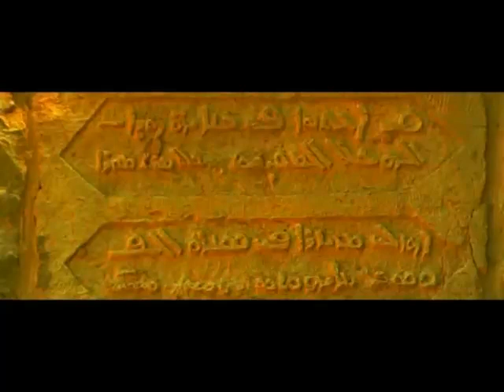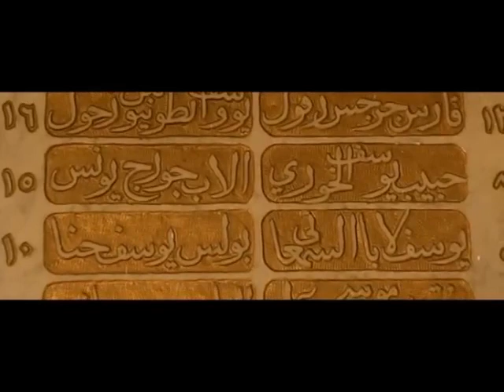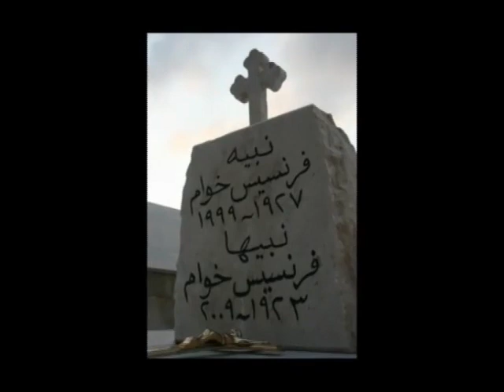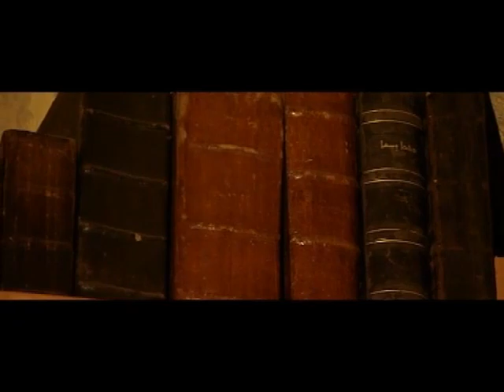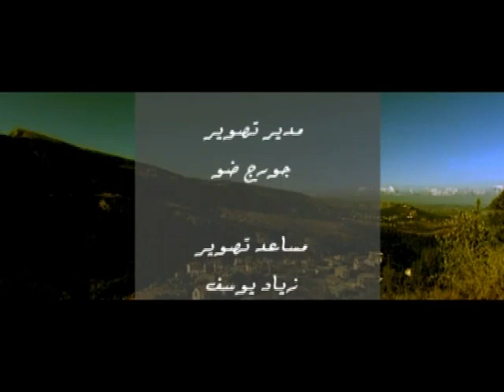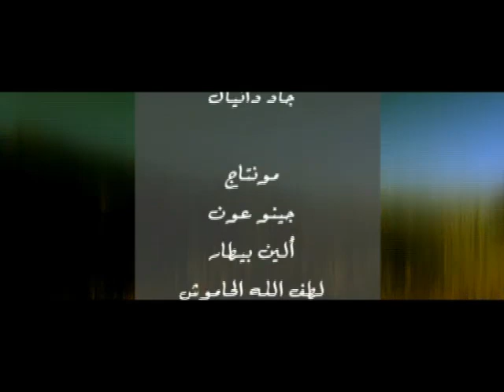Hmeis -حميص -Documentary of an unforgettable village in Lebanon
حميص، تاريخ وحاضر. وثائقي عن بلدة صغيرة بحجمها لكن كبيرة بتاريخها. من إخراج جينو عون وإنتاج الياس الخوام
From the mountains of North Lebanon, lay a small village called Hmeis. Discover its history, traditions, families, stories and faith.

Producer: Mr Elias Khawam
Director: Gino Aoun
Production company: Propaganda
2014